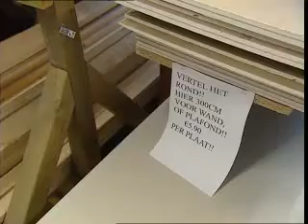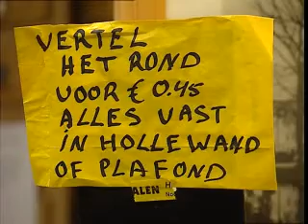Hea!: Sinteklaas mei Bob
De Ljouwerter ûndernimmer Bob van Daalen mei graach dichtsje, dat fernimme je ek yn syn Doe het Zelf saak oan it Vliet yn Ljouwert.